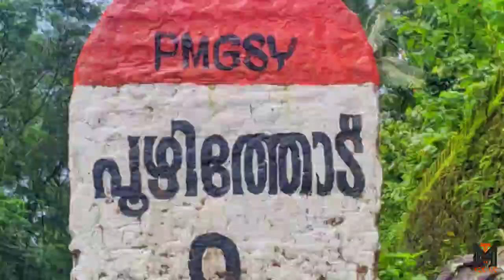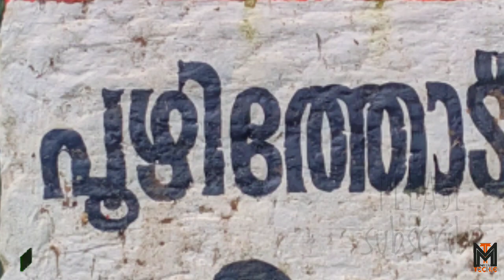breath taking views ,, the real beauty of nature.."POOZHITHODE"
poozhithode, Kozhikode, kerala